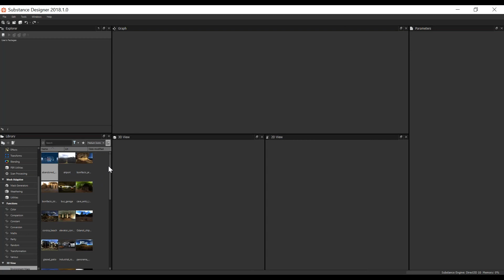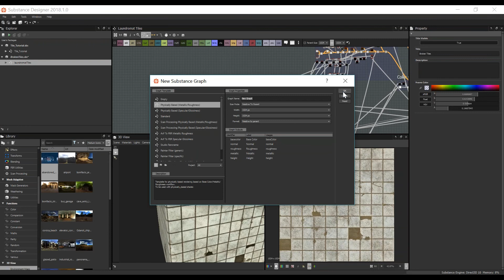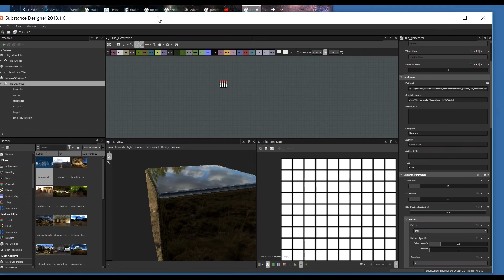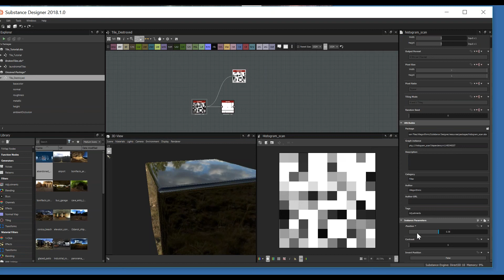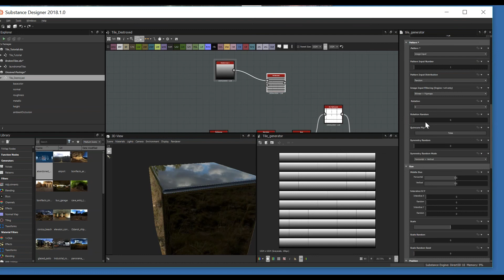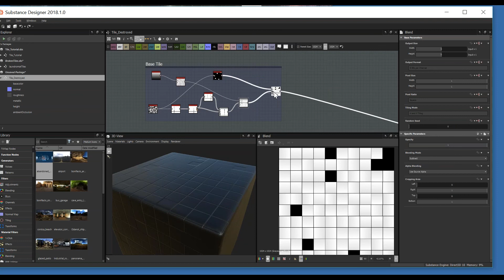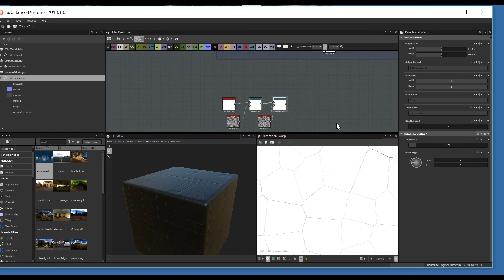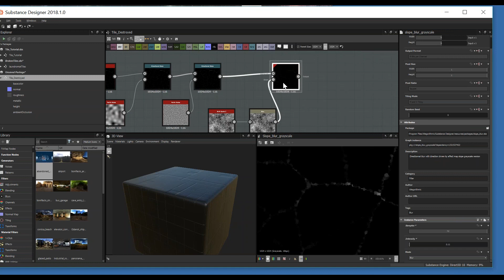Substance Designer Tutorial- Damaged Tiles Part 1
A tutorial/conversation about substance Designer with the legendary Ryan Kingslien.

What are your favorite features inside of Substance Designer?
Leave your answers in the comments below!